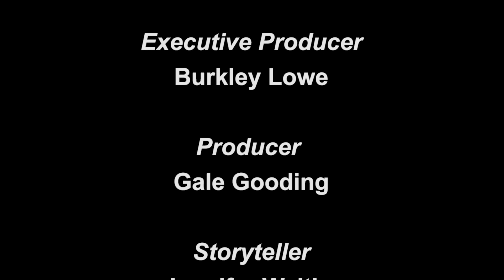Story Time in Roly Poly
Aunty Jen reads, Belling the Cat